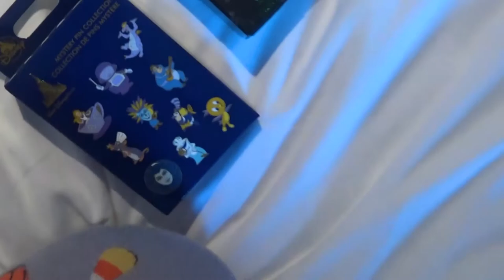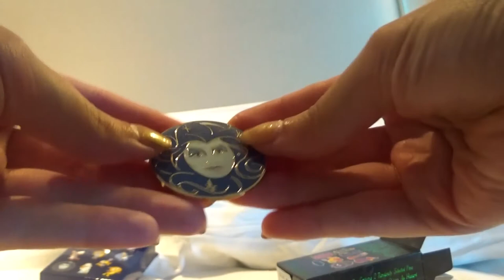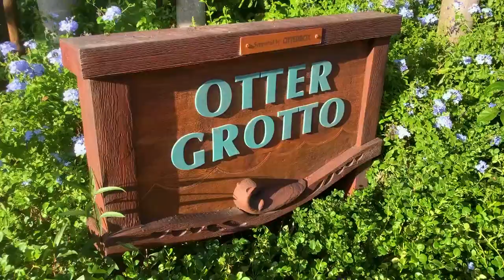Wild & Spooky! | Alirien Visits Animal Kingdom & Boo Bash at Walt Disney World 2021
This was our first full day at a park, and we went to Animal Kingdom! We rode Flight of Passage & Kilimanjaro Safari, watched Kite Tails, and had some good food before heading over to Magic Kingdom for the Boo Bash event, which was enjoyable, but nothing like Mickey's Not-So-Scary (which I've yet to experience).